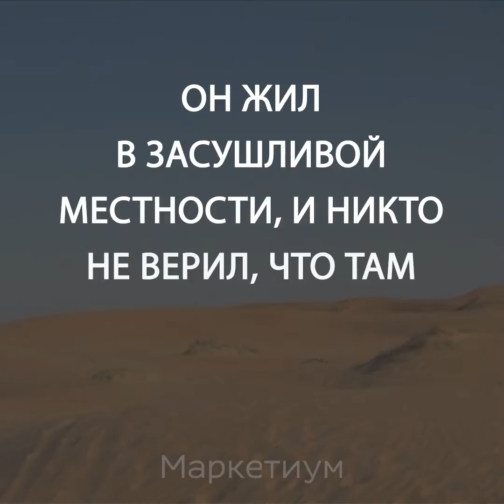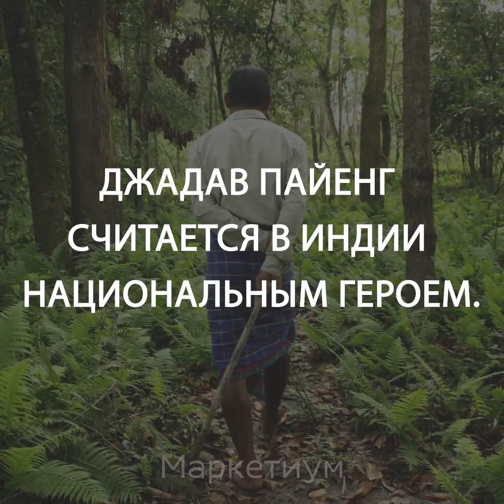История Индийского Национального Героя!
Эта удивительная история началась в 1979.

Смотрите самые интересные ролики из интернета!
Лайфхаки, рецепты, интересные истории и многое другое ждет вас на нашем канале.

Наша цель состоит в том, чтобы сделать этот мир лучше. Мы делаем все возможное, чтобы создать контент, который помогает людям, вдохновляет их, учит как понимать себя и других, помогает узнать больше о прекрасном мире в котором мы живем и, возможно, даже сделать его немного добрее!